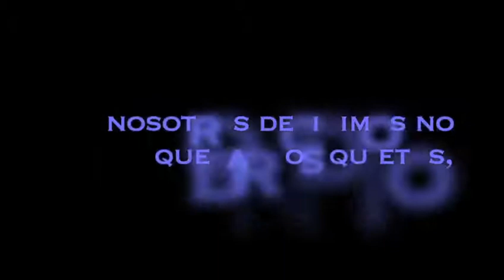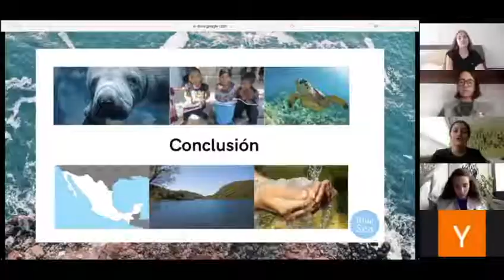Formando Humanitarios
Hoy culminamos un ciclo más en nuestra área de Formación CADENA, que este año, tuvo muchos programas dirigidos a todas las edades para generar humanitarios CADENA.

CADENA Young: con los Kits de Verano CADENA, llegamos a las y los pequeños comprometidos con la realidad y la naturaleza.

TikkunOlam: Nuestra materia escolar que fue impartida en diversos colegios, donde enseñamos Tikkun Olám y liderazgo.

Iniciativa CADENA: concurso de ideas para cambiar al mundo donde jóvenes exponen lo que han creado con creatividad.

Juventud CADENA: representantes de los colegios de la red CADENA que activaron colectas y difundieron la labor y valores de CADENA.

CADENA College: nuestro grupo de universitarios que emprende con profesionalismo para activar jóvenes en ayuda humanitaria.

Comunidad CADENA: nuestra cercanía con la comunidad escolar Venustiano Carranza en Jojutla, Morelos.

¡Estamos cambiando al mundo, somos formación de Humanitarios CADENA!